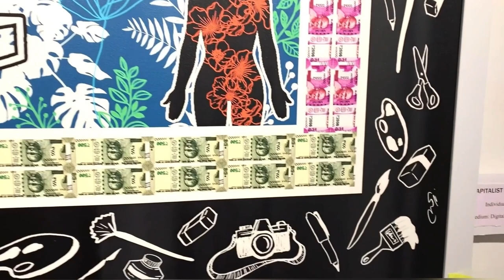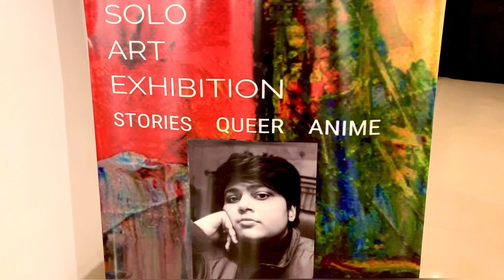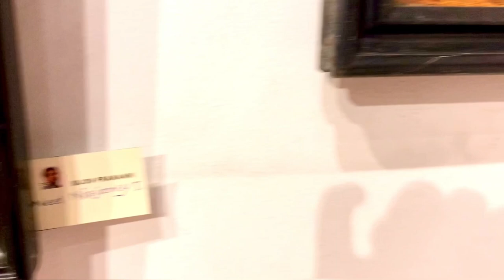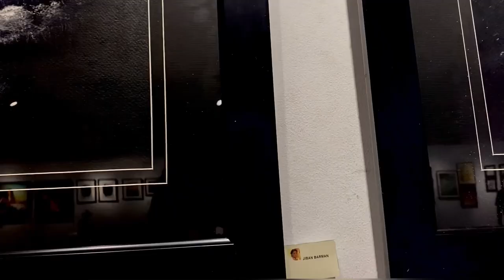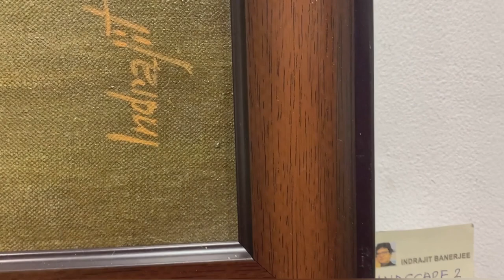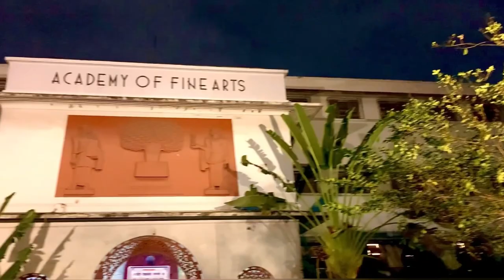Kolkata Art Exhibition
Kolkata has many different faces, something that is best reflected in its rich cultural history and cosmopolitan art scene. From flaunting the best of colonial-era architecture to being home to some of the leading contemporary art galleries in the country, Kolkata has it all!

The whole city is an exhibit of various skilled craftsmen and women.
This gallery is a must-visit for everyone, who is interested in Bengali art. They host a variety of exhibitions and the auditorium regularly hosts dance, theatres, and drama. Their textile and carpet museum also has a rather rich collection.
Art is a perfect blend of both the heart and the mind and Kolkata, the city I am proud to call home, is one of its grandest cauldrons.

Location: Academy of Fine Arts
2,Cathedral Rd,Maidan,Kolkata,West Bengal:700020

Anime solo debut by Leena Mahal
You tube channel: Mahaal Draws

Exhibition of Hooghly Chinsurah Art Forum
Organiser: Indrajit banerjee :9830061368